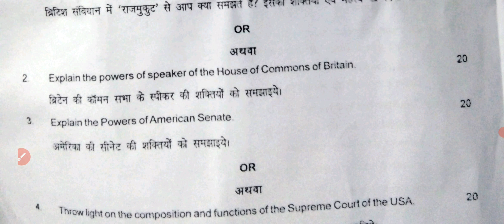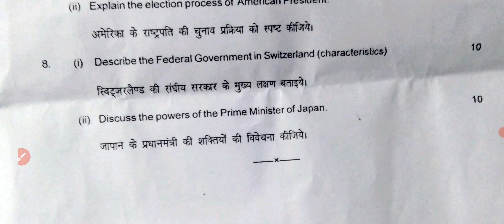Political Science | राजनीति विज्ञान | B.A 2nd Year 2022 Paper-1 Examination Paper 2022 | BA 3rd 2022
Political Science | राजनीति विज्ञान | B.A 2nd Year 2022 Paper-1 Examination Paper 2022 | BA 3rd Year Political Science Questions Paper 2022

most important question and answer political science